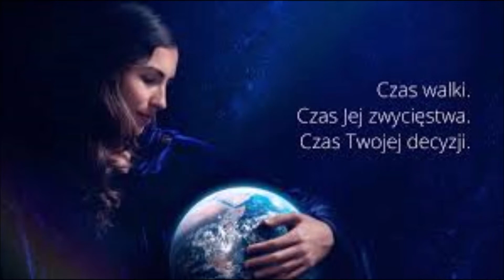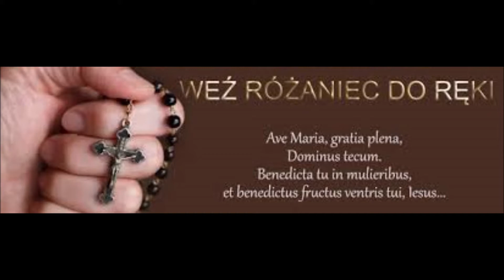Bo jak nie my-katolicy to kto?......propozycja - dla dobra dusz